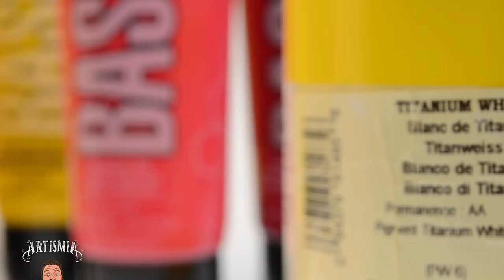Painting Time-lapse | Tommy Lee Jones | Acrylic Speed Painting ~ Artismia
The un-cut speed-painting, time-lapse portrait of Tommy Lee Jones, using only Primary Colors and white.  Digital Version coming soon.

Acrylic on Illustrations board.

(Image of Tommy Lee Jones, Screen-captured from the film "The Sunset Limited." (2011)) (Unofficial - "Fan Creation")

This video is the property of Artismia (A registered Trade Name of ) and is protected by U.S. and international copyright laws. You may not copy, reproduce, distribute, publish, display, modify, create derivative works, or in any other way exploit any part of this copyrighted material without permission.